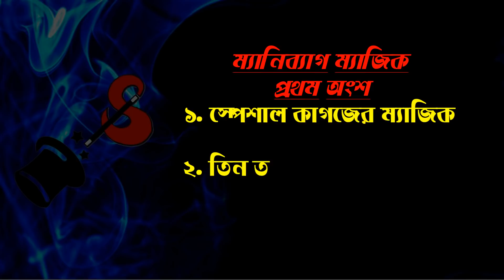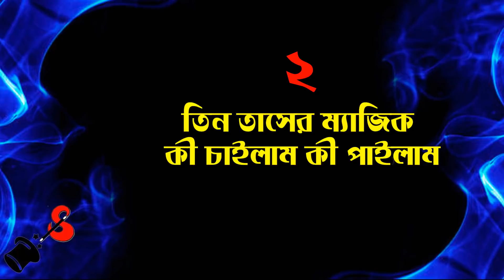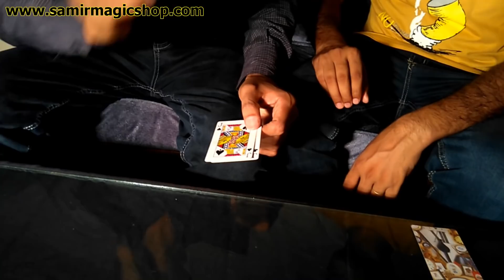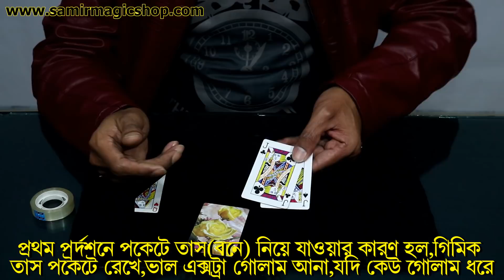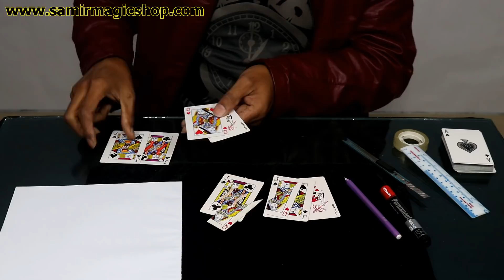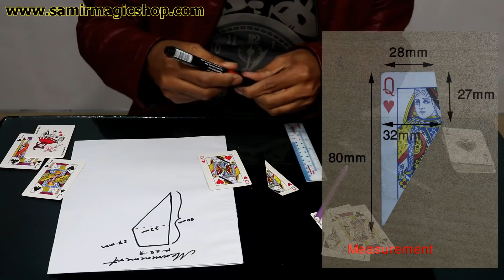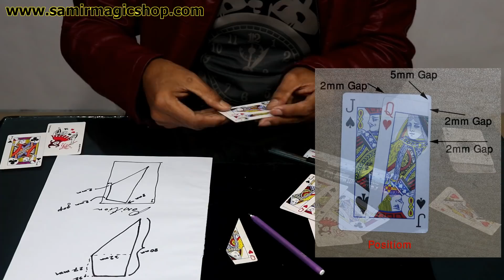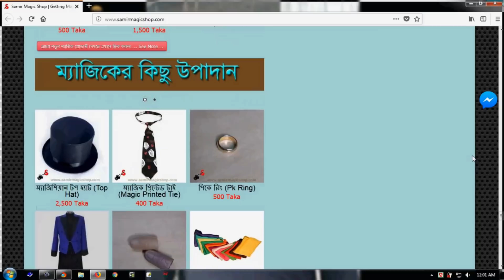আর বলতে হবে না -ম্যাজিকের জিনিস তো সাথে নেই,ম্যানিব্যাগের ম্যাজিক -১.Card magic bangla Money bag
হটাৎ ম্যাজিক দেখানোর প্রস্তাব আসেই,এই জন্য এই ভিডিও ।
আর অপ্রস্তুত হতে হবে না।
watch this video and make this magic instrument  put it in money bag and make fun any time any where...card magic bangla and paoer magic ,in part one.

বাংলাদেশে প্রথম ভিডিও কনফারেন্সের মাধ্যমে ঘরে বসে ম্যাজিক শেখা এবং ঘরে বসে ম্যাজিক প্রোডাক্ট পাওয়ার অনলাইন শপ মোবাইল নং +৮৮ ০১৭১৬৭৮৫৫৬১

First idea in Bangladesh for learning magic over video conference and getting magic instrument seating at home.It is first online magic magic academy in bangladesh. . you also can order magic product over phone by dialing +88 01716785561.